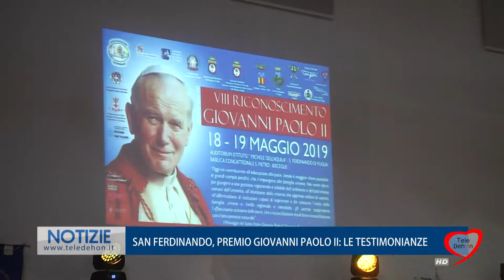SAN FERDINANDO, PREMIO GIOVANNI PAOLO II: LE TESTIMONIANZE